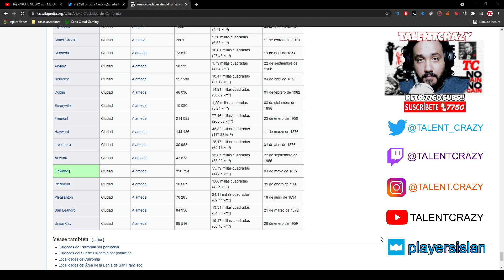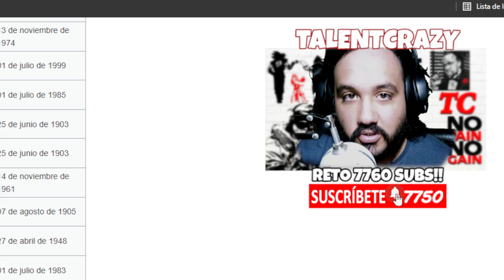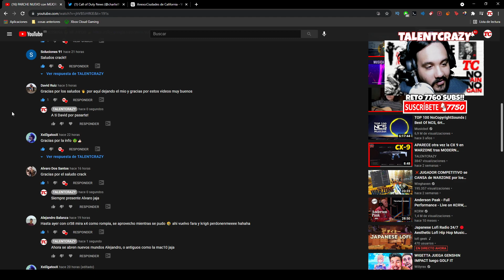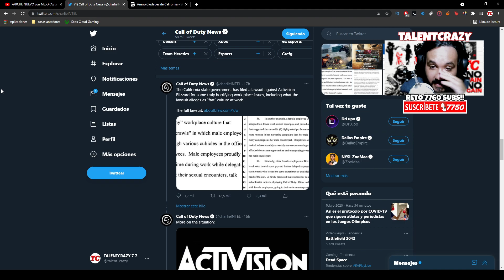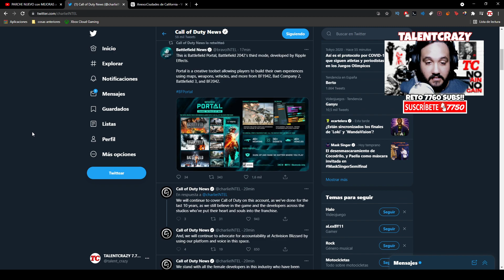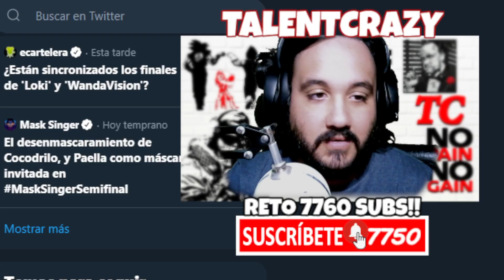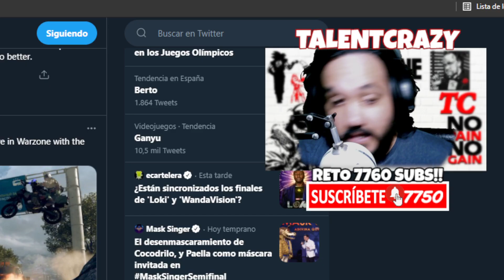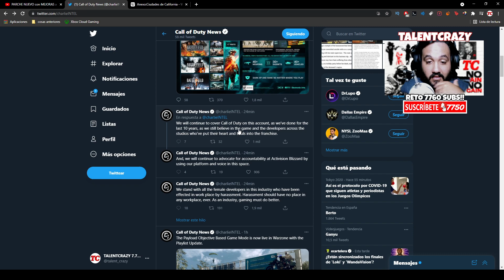ACTIVISION BLIZZARD se DERRUMBA por COSAS MALAS 😎 DENUNCIA del GOBIERNO DE CALIFORNIA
Tras la denuncia del gobierno estatal de California hacia Activision Blizzard esta se hunde y se derrumba por cosas malas ocurridas en sus oficinas y provoca el desastre de call of duty y overwatch

► ¡Donaciones!